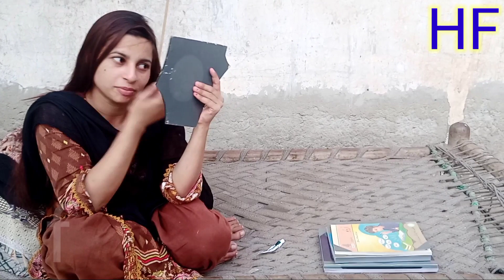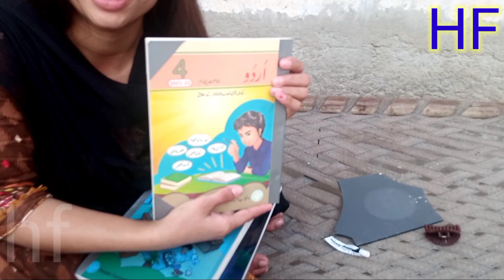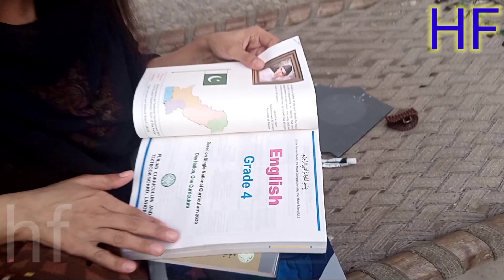Mean To Borhi Ho Gaiy | Family Vlog | Family Village Life | Sobia Tv | Happy Family